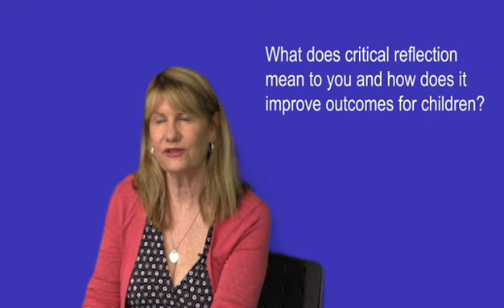Critical reflection – Improving outcomes for children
Catherine Lee, Director of The Point Preschool, shares her thoughts on critical reflection and how it improves outcomes for children.